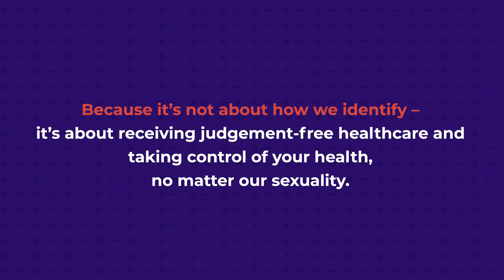Right To Care TVC | Ofentse Mwase DOP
Director: Bongani Morgan
Cinematography: Ofentse Mwase
Production House: Fort